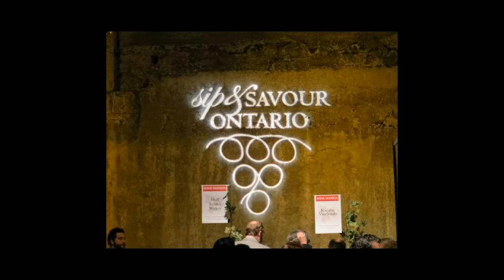Jerry Agar interviews the Grape Guy on NewsTalk 1010 CFRB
January 10, 2014 ... NewsTalk1010's very own mid-morning host Jerry Agar interviews the Grape Guy, Michael Pinkus, about the Ontario wine industry and the unfair practices therein.